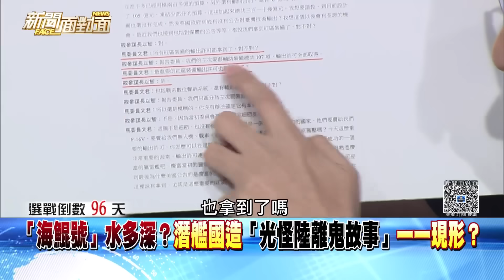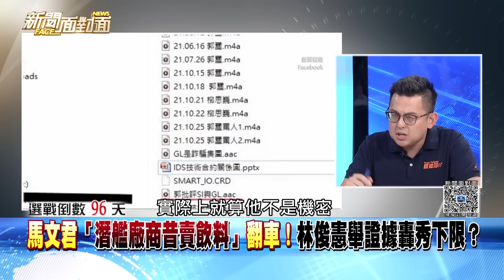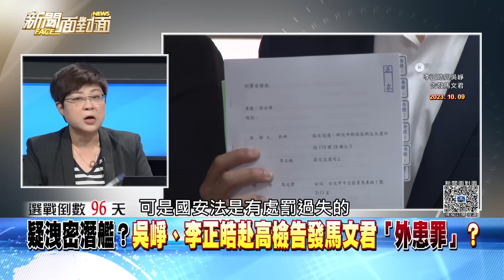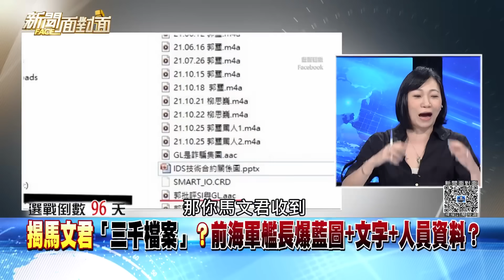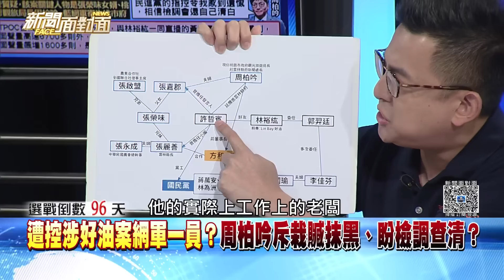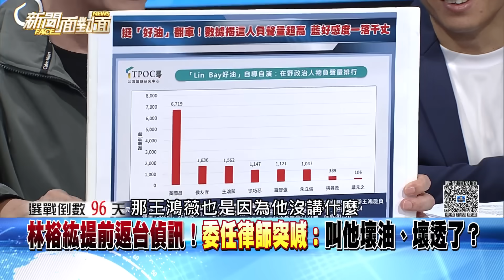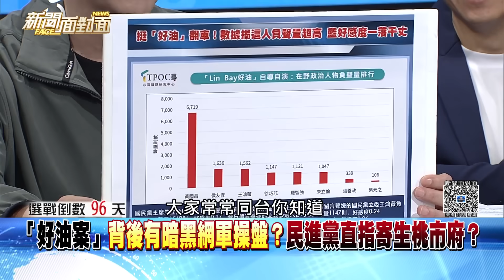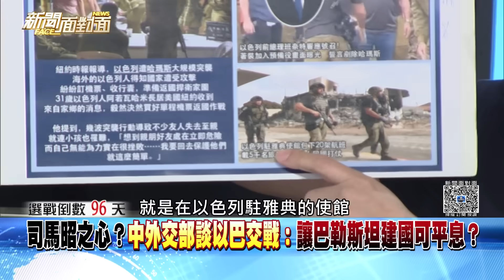《 疑洩密潛艦？吳崢、李正皓赴高檢告發馬文君「外患罪」？ 》【2023.10.09『新聞面對面』】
●藍白合「各自表述」？各懷鬼胎誰吃誰？
●海鯤號水多深？潛艦國造光怪陸離鬼故事？
●潛艦國造不能說的祕密？神祕GL公司面紗？
●有實錘證據？李正皓批馬：已踩叛國底線？
●馬文君反質疑協力廠商賣菸草？台船打臉？
●郭璽丟顧問！邱國正：有些事做太過分？
●好油稱手機、筆電「被偷」？警疑滅證？
●提前返台！委任律師：叫他壞油、壞透了？
●藍疑違比例原則？綠委：羈押是要保護他？
●「阿北」訪美手機被偷？藍白合恐被看光？
●時間不多！柯文哲進逼！侯友宜對案在哪？
●育兒影片炎上？綠自家人也批荒腔走板？
●哈瑪斯猛襲以色列！揭以巴衝突序幕？
●情報網漏風？以重回贖罪日戰爭夢魘？

來賓：
卓冠廷 姚惠珍 范世平
李明賢 于北辰 楊寶楨 林志潔

下載【年代電視】APP：
iOS平台：